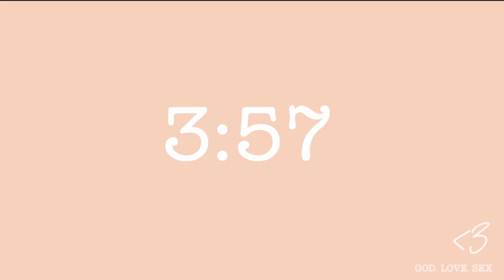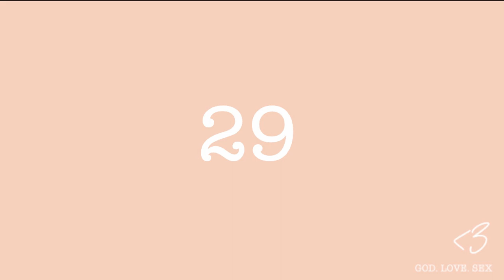God. Love. Sex. | Part 5